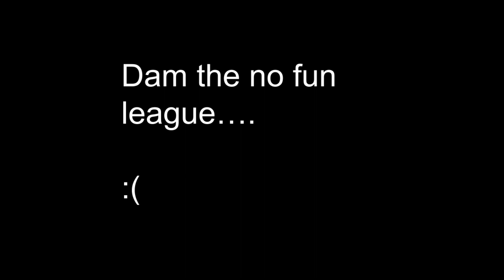The Day Spongbob Fans Died...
I apologize for the shoddy quality of this video I am using a new editor that I am not used to and I am working out the kinks. I hope you still enjoy the video.